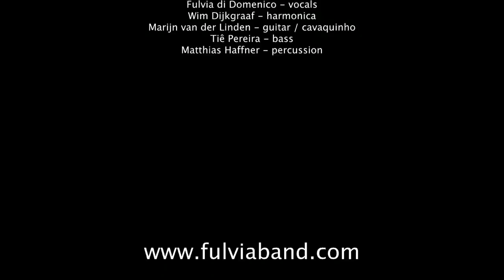Fulvia: Via Con Me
Via Con Me (Paolo Conte) played in a Baião-version by the band "Fulvia" during their CD presentation in "Grounds", Rotterdam, the Netherlands, on 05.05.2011. Set-Up: Fulvia di Domenico - vocals, Wim Dijkgraaf - harmonica, Marijn van der Linden - guitar, Tie Pereira - bass, Matthias Haffner - percussion set-up.